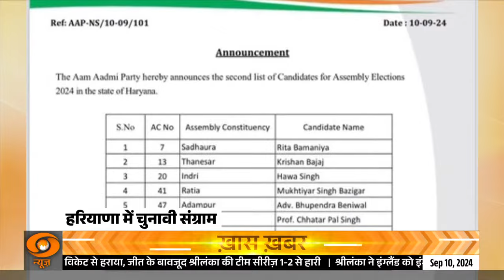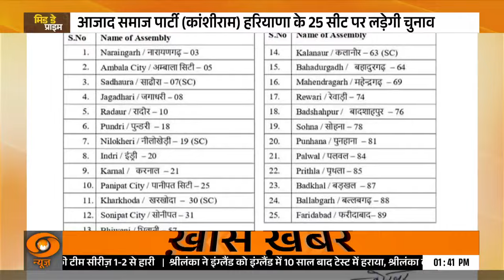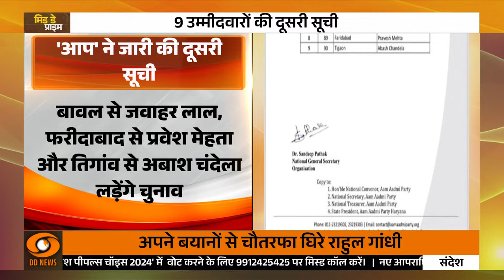विदेशी धरती से देश विरोधी बयान देकर चौतरफा घिरे कांग्रेस नेता राहुल गांधी | Mid Day prime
अमेरिका दौरे पर पहुंचे राहुल गांधी ने मंगलवार को आरक्षण पर बयान दिया। उन्होंने कहा, "कांग्रेस तभी आरक्षण खत्म करने के बारे में सोचेगी, जब देश में सभी को समान अवसर मिलने लगेंगे। फिलहाल भारत में ऐसी स्थिति नहीं है।"

दरअसल, वाशिंगटन डीसी के जॉर्ज टाउन यूनिवर्सिटी में राहुल से पूछा गया था कि भारत में आरक्षण कब तक चलेगा? इसके जवाब में उन्होंने ये बातें कहीं।

इसके बाद भारत में मायावती ने उनके बयान की निंदा की है। उन्होंने कहा, "राहुल के नाटक से सतर्क रहें, वे आरक्षण को खत्म करने की साजिश में जुटे हैं।"

अमेरिका में दिए राहुल के एक और बयान पर विरोधियों ने उनकी निंदा की है। राहुल ने कहा था, भारत में सिख समुदाय के बीच इस बात की चिंता है कि उन्हें पगड़ी, कड़ा पहनने की इजाजत दी जाएगी या नहीं? क्या वे गुरुद्वारे जा सकेंगे? ये चिंता सिर्फ सिखों की नहीं बल्कि सभी धर्मों के लिए है।

इस पर भाजपा नेता हरदीप सिंह पुरी ने कहा, "सिखों को भारत में तभी डर लगा था जब राहुल का परिवार सत्ता में था। मैं 6 दशकों से पगड़ी पहन रहा हूं।" वहीं, BJP के प्रवक्ता RP ने सिंह ने सिखों पर दिए बयान पर राहुल को कोर्ट में घसीटने की बात कही है।